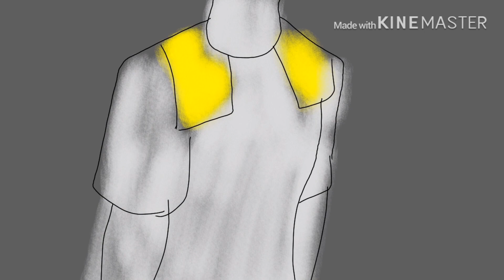Don’t wacth this, its bad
AYE, wussap. Sorry this is kinda bad. Shitty editing and even shittier animation. I think I did ok with the one walk cycle? The other two sucked ass. Butttt this has to do with doge’s backstory, yEp I’m finally starting to reveal it. It may take awhile tho

But I hope u people enjoyed UwU